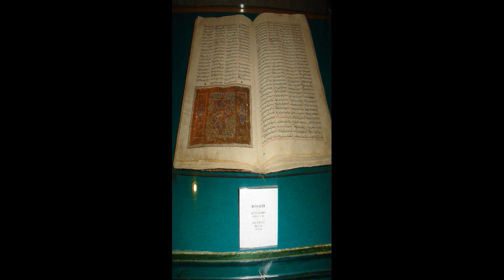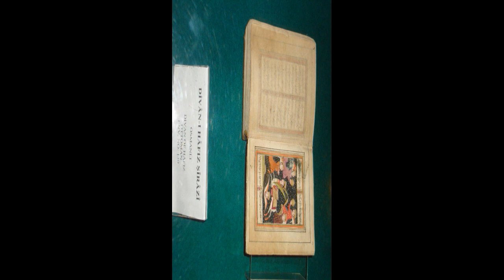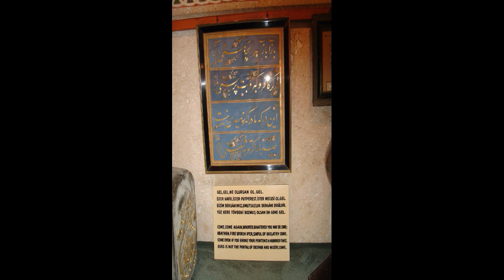On the Occasion of the 812th Birthday of Molana Rumi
In the name of the Beloved God of love and love.

We blissfully wish all Rumi's family, students, and admirers in the world a joyful and wonderful time on the occasion of Rumi's 812th birthday.

We humbly ask everyone to please pray and work hard for achieving a lasting, just world peace on our beautiful planet earth and an end to all the ongoing wars and killing of innocent people.

With love and peace and greetings,

Naini & Universal Vision and Research

بنام خداوند کیهان و جان
که هرگز نگنجد بوصف و بیان

هشتصد و دوازدهمین سالگرد تولد و زاد روز پیام آور عشق، مولانای عارفِ واصل را که امروز هشتم مهر ماه ۱۳۹۸ شمسی ومطابق با سی ام سپتامبر سال 2019 میلادی است به همه پارسی زبانان، هموطنان عزیز، وبخصوص به تمامی همنفسان وهمدلان وشاگردان و دوستداران این ابر مرد عشق وعرفان سرزمینهای باستانی ما در سراتاسر این گیتی پهناورتبریک وشادباش عرض میکنیم. سلطان عشق ما را با اوای عشق دعوت به پرواز به سوی عرش و آسمانها و افلاک میکند و بیادمان میاندازد که این عالم سفلی خاک مکان و منزل حقیقی ما نیست.

هرنفس آواز عشق می رسد از چپ و راست
ما به فلک می رویم عزم تماشا کراست

ما به فلک بوده ایم یار ملک بوده ایم
باز همانجا رویم جمله که آن شهر ماست

خود ز فلک برتریم و ز ملک افزون تریم
زین دو چرا نگذریم منزل ما کبریا ست

گوهر پاك از كجا عالم خاك از كجا
بر چه فرود آمديت باركنيد اين چه جاست

واززبان قاصرم نیز به استاد گرانقدر و بسیار عزیز و گرانقدرم هم عرض میکنم:

پدر جان تولد مبارک ترا
زبان قاصرم من به وصفت ترا

زعشق و زخوبی وجام می ات
شدم مست وعاشق شدم در پیت

در این خاک و دنیای پر از ملال
زشهد کلامت گرفتم کمال

دوایم تو هستی ز درد و ملال
که گویی زعشق و از ان ذوالجلال

م م نائینی و سازمان بینش وتحقیقات جهانی